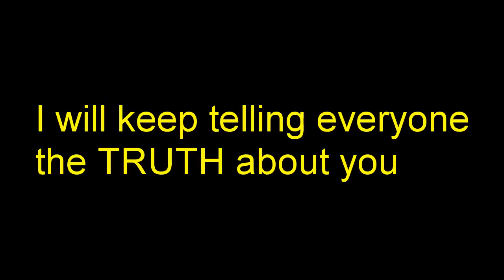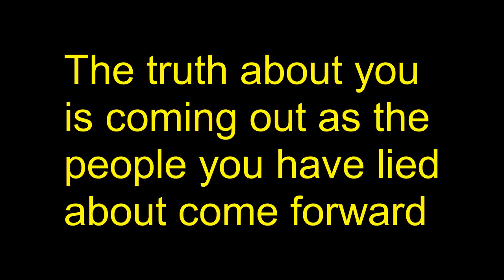You Have Been Warned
CREATOR: Trolls Prey